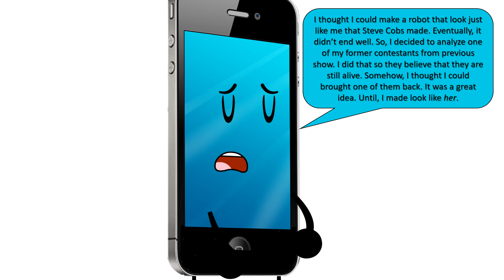Inanimate Insanity - MePhone4's secret feat. ADSA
Don't you ever mention that name or you will get 7 page muda
MePhone4 © @AnimationEpic